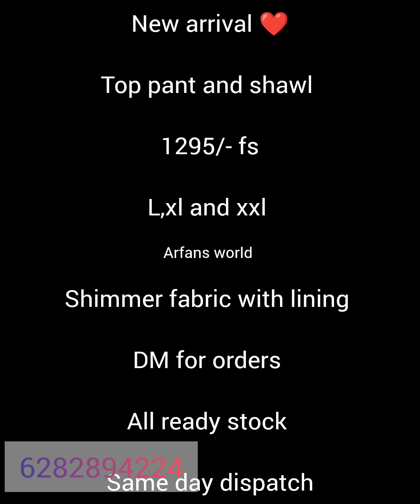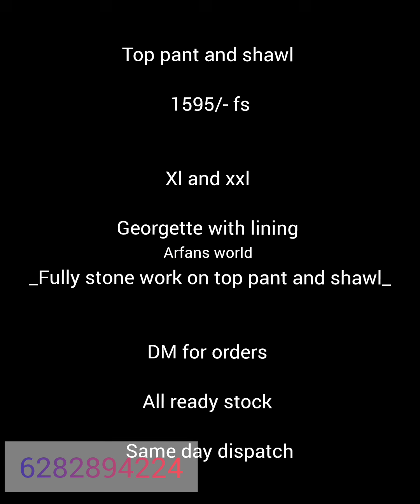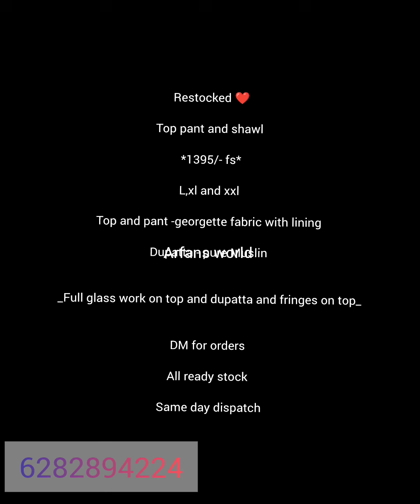കല്യാണത്തിന് തിളങ്ങാൻ.ഇതൊക്കെ പോരെ... അതും നിങ്ങളുടേ ബഡ്ജറ്റിൽ.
*കസ്റ്റമർ നിർബന്ധമായും അറിഞ്ഞിരിക്കേണ്ട കാര്യങ്ങൾ!*
*സൈസ്, നിറം, ഉപയോഗിച്ചിരിക്കുന്ന മെറ്റീരിയൽ  എന്നിവയുടെ പേരിൽ വിൽപന ചെയ്ത  സാധനങ്ങൾ ഒരിക്കലും തിരിച്ചെടുക്കുന്നതല്ല*.

എന്തെങ്കിലും  രീതിയിൽ പാർസലിൽ അടങ്ങിയിട്ടുള്ള സാധനങ്ങൾ  കേടായിട്ടുണ്ട് എന്ന് പരാതിയുണ്ടെങ്കിൽ താഴെ പറയുന്ന രീതിയിൽ പാർസൽ വീഡിയോ ഉണ്ടാക്കി  അറിയിക്കാൻ അപേക്ഷിക്കുന്നു.

*എങ്ങിനെയാണ് ഒരു പാർസൽ തുറക്കുന്നതിന്റെ വീഡിയോ ഉണ്ടാക്കുന്നത് എന്ന്  മനസ്സിലാക്കുക:*
 1.വീഡിയോ തുടക്കം മുതൽ അവസാനം വരെ കട്ട് ചെയാതിരിക്കുക. ഒരു വീഡിയോവിൽ തന്നെ താഴെ പറയുന്ന കാര്യങ്ങൾ കാണിക്കുക.

2. മൊബൈലിൽ വെഡിയോ റെക്കോർഡിംഗ് ഓണാക്കുക. പാർസലിന്റെ  മുഴുവൻ ഭാഗങ്ങളും  വീഡിയോവിൽ കാണിക്കുക.

3. പാർസൽ തുറക്കാൻ ആരംഭിക്കുക.

4.  ആദ്യം സൈസ് പരിശോധിക്കുന്നത്  കാണിക്കുക.

5.  തുടർന്ന് നിങ്ങൾ ഓർഡർ ചെയ്ത മുഴുവൻ ഉൽപ്പന്നവും പരിശോധിക്കുക. എന്തെങ്കിലും തകരാറുണ്ടെന്ന് കണ്ടാൽ, അത് വീഡിയോവിൽ  കാണിക്കുക.
മുകളിലത്തെ  നിബന്ധനകൾ പാലിക്കാത്ത പരാതികൾക്ക്   യാതൊരു തരത്തിലുള്ള മറുപടിയും ലഭിക്കുന്നതല്ലെന്ന് ഇതിനാൽ അറിയിക്കുന്നു.

നിങ്ങളുടെ സഹകരണം പ്രതീക്ഷിക്കുന്നു.

Dear all,

IMPORTANT NOTE:

Complete parcel opening video is compulsory to accept any sort of complaints

*show address label and all four sides and corners of the parcel clearly in the video then start opening the parcel check the product all over if u find any issues like damage show that in video.

*no cut no pause in video

*Any sort of complaints in the sense includes
damage, missing product,wrong product..etc

*dont provide a fake video and argue that we hav shared the video and fight with us.

*no reasons like i forgot to take the video,no one at home to take video,we are regular buyers from u,till now no complaints so dint take video this time,dont know how to take video,

We will not accept any excuses for not sharing video.

Strictly strictly strictly

Any sort of complaints will be accepted only with video and that video should meet all the above points i mentioned.
Otherwise i will not accept.

Lastly,
Reason for video compulsion is not that we dont trust customer nor supplier,we are just following the business rules.

Request all of you to kindly follow the business ethic rules to run a smooth business.